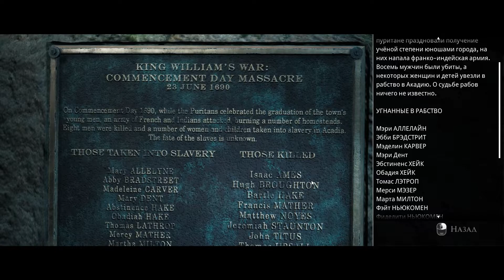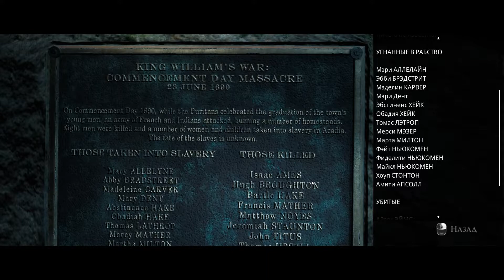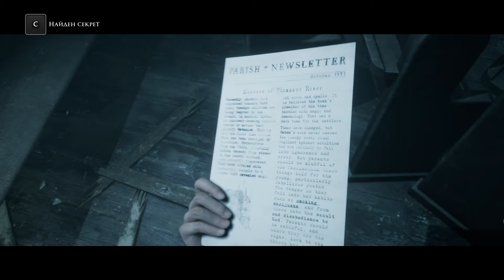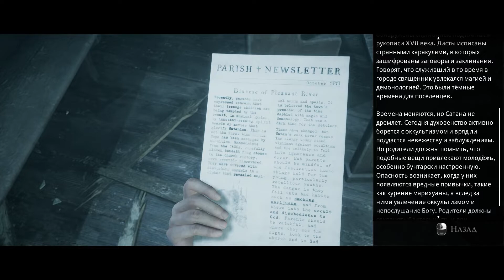The Dark Pictures Anthology: Little Hope ➤ Прохождение #04➤ Церковь